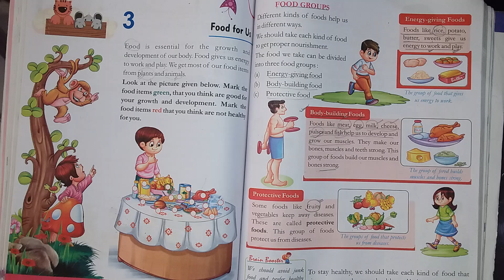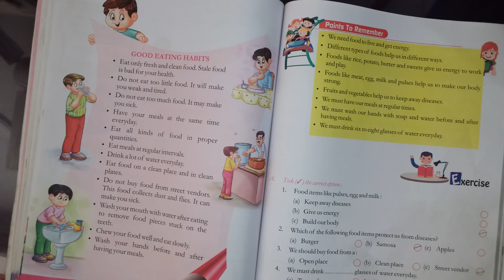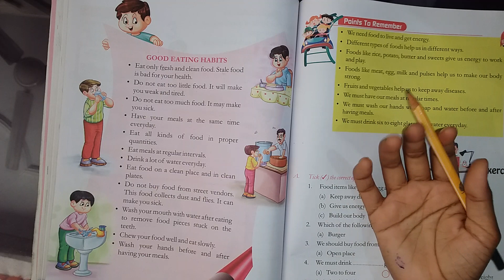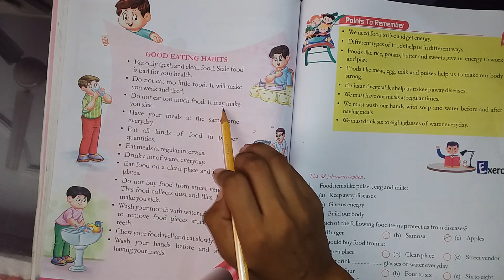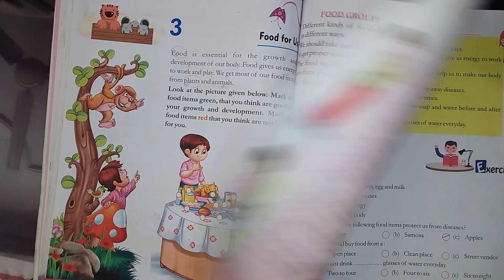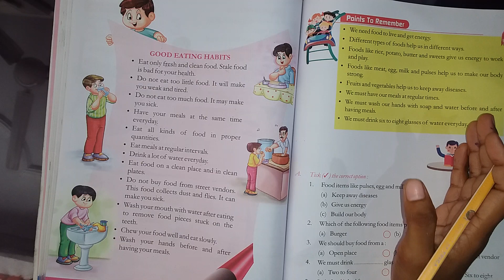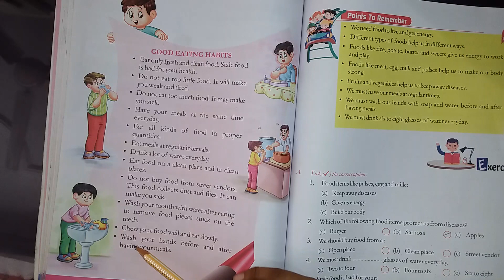FOOD FOR US-ii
class 2 e.v.s ch 3